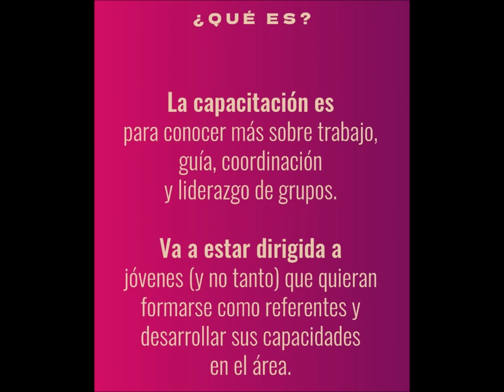Liderazgo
Desde el ENJ (Equipo Nacional de Jóvenes) nos alegra invitar a todos aquellos jóvenes que se quieran sumar a esta nueva y gran Capacitación, nuestra iglesia necesita líderes, ustedes lo son, EL HOY NOS LLAMA, EL MAÑANA NOS NECESITA...